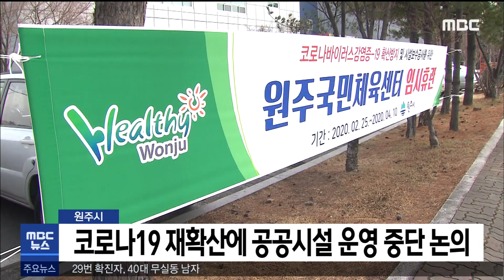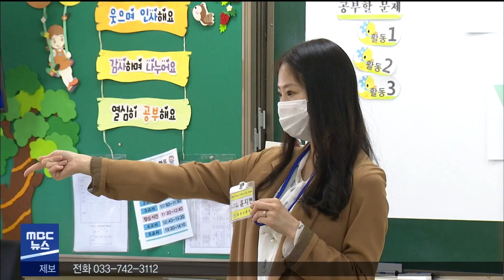2020. 8. 18 5NEWS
- 오늘만 추가확진 4명.. 누적 87명
- 원주)코로나19 재확산에 공공시설 운영 중단 논의
- 도내 학교 밀집도 2/3 유지 권고.. 다시 등교 감축
- 유학생 확진.. 도내 대학 2학기 수업 비상
- 원주 경로당 376곳 무더위 쉼터로 운영중
- 올해 다이내믹 댄싱카니발 개최 취소
- 횡성·평창)사회조사 진행.. 비대면 조사 가능